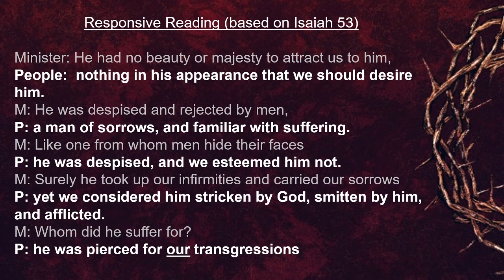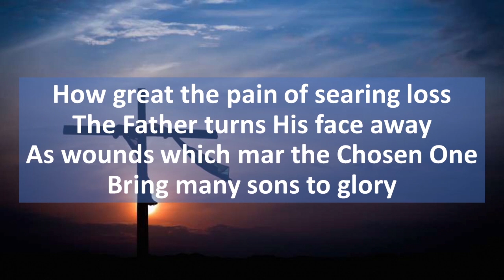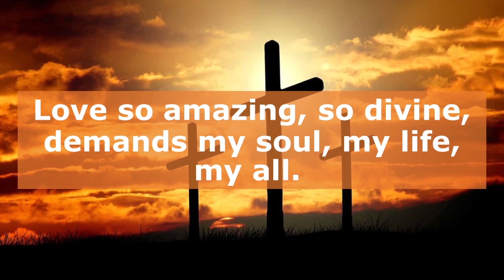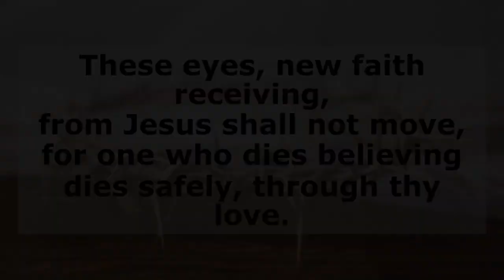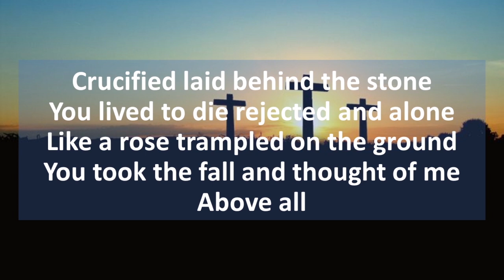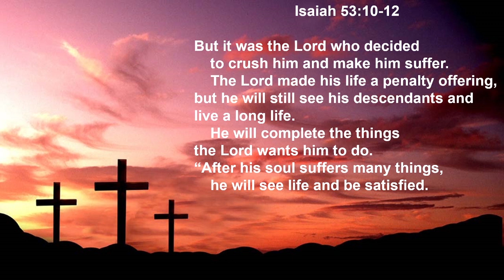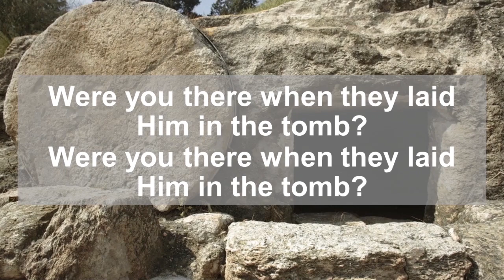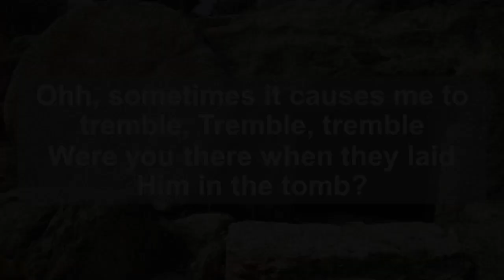Good Friday Service | April 2nd, 2021 | Erskine Church | Isaiah 53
Welcome to our traditional Good Friday service